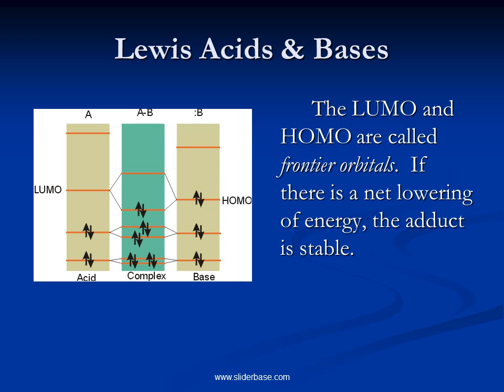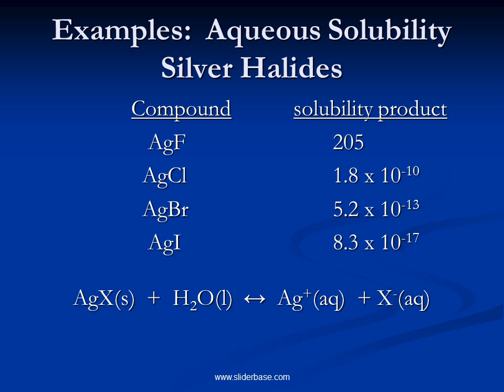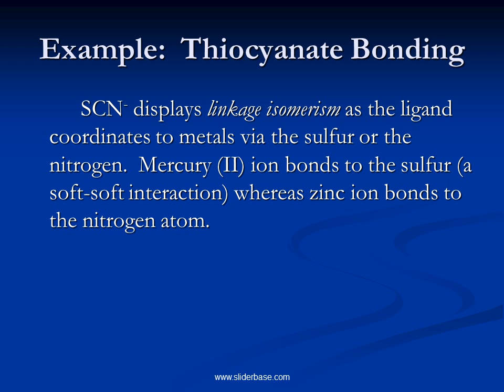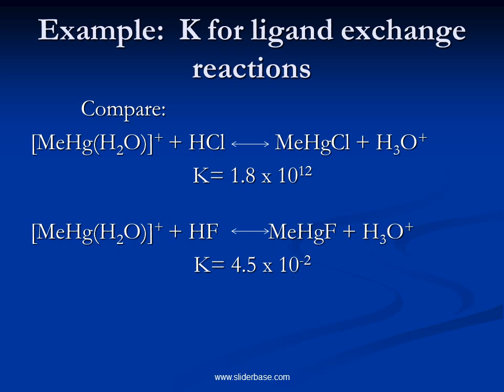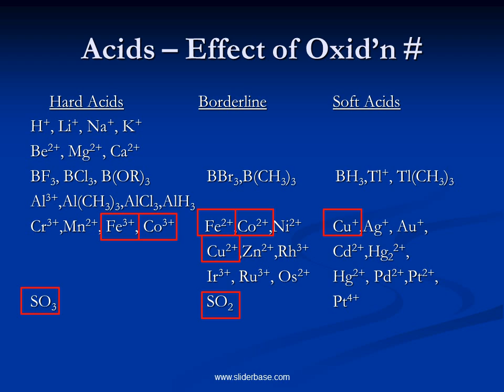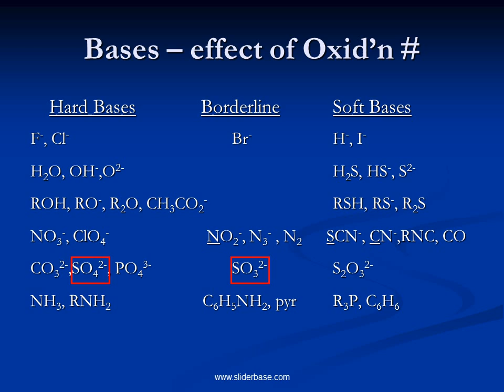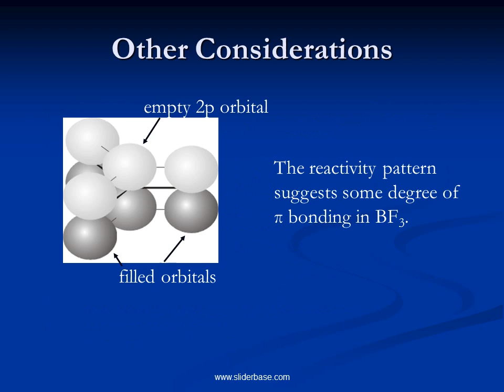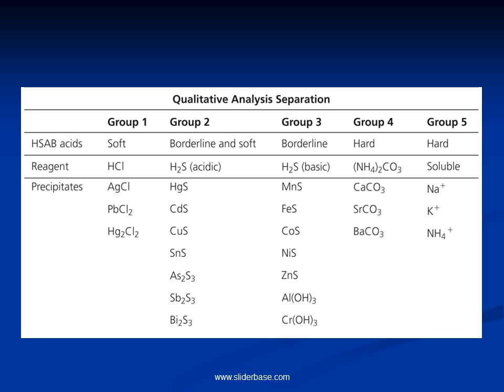Hard Soft Acid Base Theory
Other Solvents
  For any solvent that can dissociate into a cation and an anion, the cation is the acid, and the anion is the base.  Any solute that causes an increase in the concentration of the cation is an acid, those that increase the concentration of the anion are bases.

Lewis Acids & Bases
  There is the possibility of competing reaction pathways depending upon which reactants are present, and the relative energies of possible products.  As a result, a compound such as water may serve as an acid, a base, an oxidizing agent (with Group IA and IIA metals) or a reducing agent (with F2).
  A Lewis base has an electron pair in its highest occupied molecular orbital (HOMO) of suitable symmetry to interact with the LUMO of the Lewis acid.  The closer the two orbitals are in energy, the stronger the bond in the adduct.

Hard and Soft Acids and Bases

 The polarizability of an acid or base plays a role in its reactivity.  Hard acids and bases are small, compact, and non-polarizable.
 Soft acids and bases are larger, with a more diffuse distribution of electrons